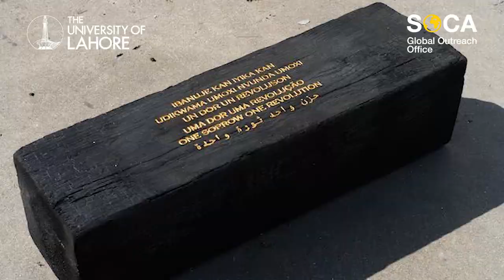Beyond the Frame Episode 10: AI Festival Directors, Art History, Moreshin Allahyari, and More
Episode 10 covers festival season, a new virtual museum, the difficulty of  dealing with problematic art history, and much more. The featured artist of the day is Iranian artist Moreshin Allahyari.

Beyond the Frame is a show by the SOCA Global Outreach Office sharing the new, the now, and the necessary in a digest of thought-provoking news and tidbits from the global art world, with a particular focus on marginalized voices. Hosted by Global Outreach Coordinator @gillianrhodesofficial , we bring you news and stories centered around equity, inclusivity, and sustainability, exploring the places where art is urgent, political, and current while reflecting on the complexities of today’s world.

LINKS :
News: